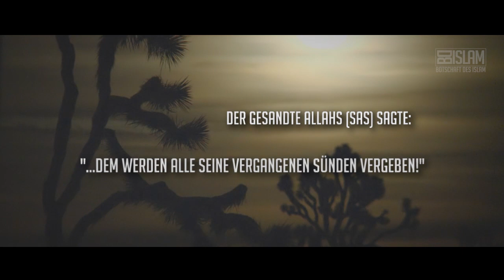Lösche all deine Sünden ᴴᴰ ┇ Ramadan Serie EP#1 ┇ BDI